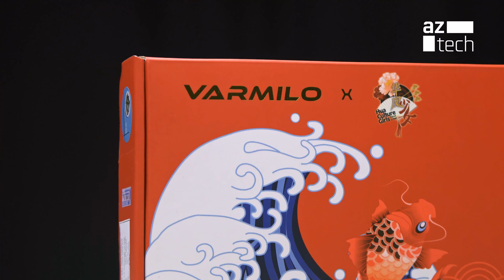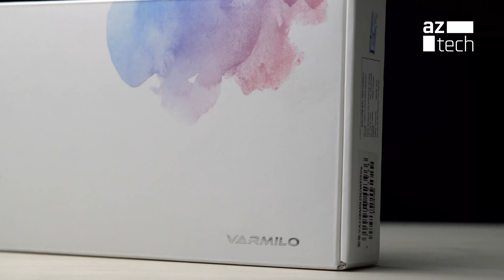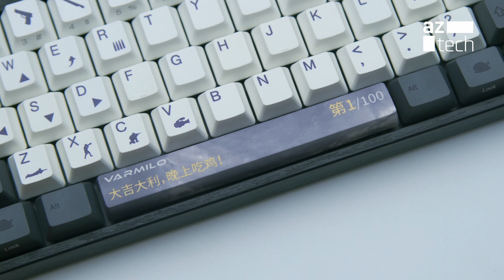Trên tay các mẫu phím cơ Varmilo - Những phiên bản đẹp nhất đã có mặt tại Việt Nam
Trên tay một số mẫu phím cơ cực đẹp vừa được giới thiệu ra thị trường Việt Nam bởi Varmilo trong năm 2019 vừa qua.
Varmilo là một hãng phím cơ tới từ Trung Quốc, nhưng khác với các hãng phím cơ giá rẻ cũng của Trung Quốc, Varmilo tập trung vào sản xuất những chiếc bàn phím cơ cao cấp, chất lượng hoàn thiện lẫn thiết kế không chê vào đâu được. Dành cho những anh em game thủ thích sưu tập những chiếc phím cơ màu sắc bắt mắt và cực kỳ sáng tạo.

» Link tham khảo giá bán các mẫu phím cơ Varmilo tại thị trường Việt Nam: